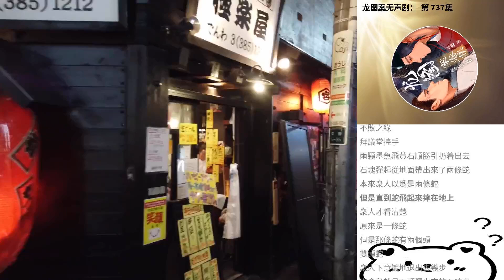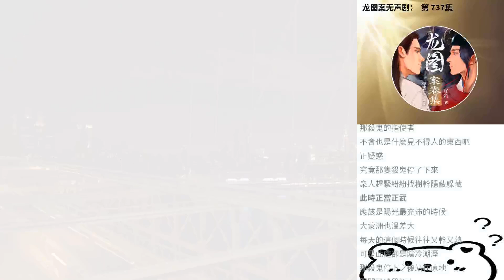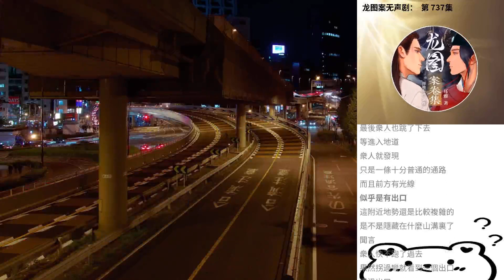龍圖案無聲劇： 第 737集